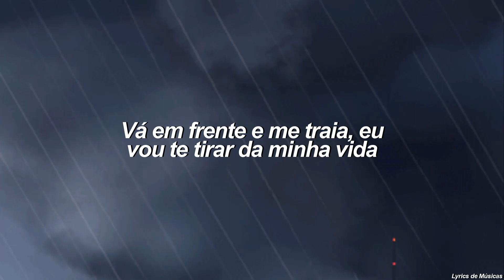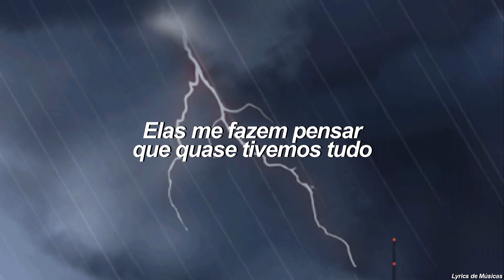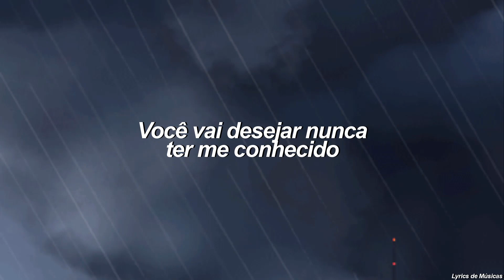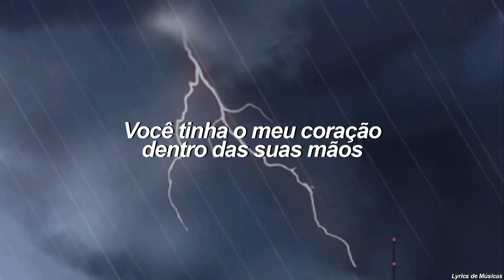Adele - Rolling in the Deep (Tradução)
Intro final: Chery Master - Abonight

Adele e demais responsáveis pelo conteúdo.